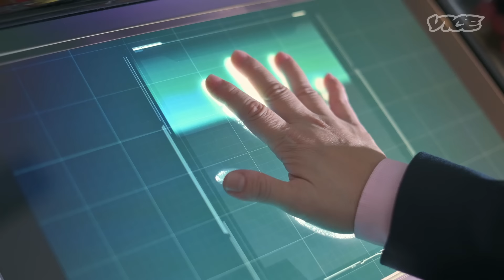Where the 1% Hide Hundreds of Billions of Dollars in Art | Offshore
How do the mega-wealthy get away with hoarding billions worth of art in maximum-security, tax-free vaults? Free ports are something out of a movie – like the giant set piece in Christopher Nolan’s Tenet -- but they're all too real.

How did this start and why is it even allowed? How did art, meant to be appreciated, become… this?

Let's find out. Welcome to Offshore.

00:00 Intro
00:42 What Are Free Ports?
02:45 What's Hiding in the Geneva Free Port
04:49 When Did Art Market Get Crazy?
06:49 How the Heist Works
08:28 Rich Guy FIGHT
10:00 Conclusion